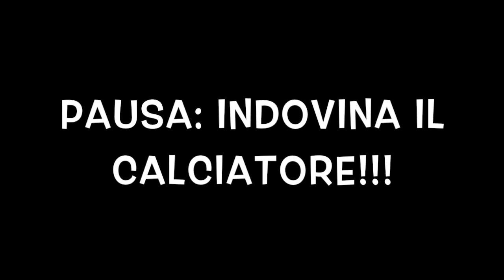[FIFA 18] COSA SUCCEDE SE HUNTER VA AL PSG!! (FIFA 18 the journey MYTHS)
PROFILO INSTAGRAM